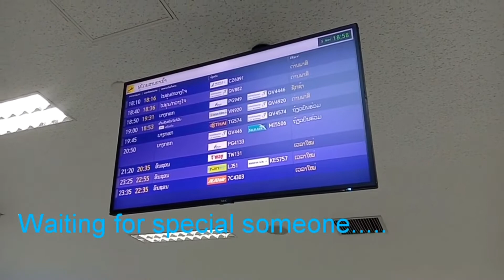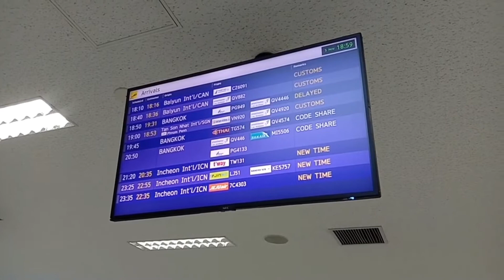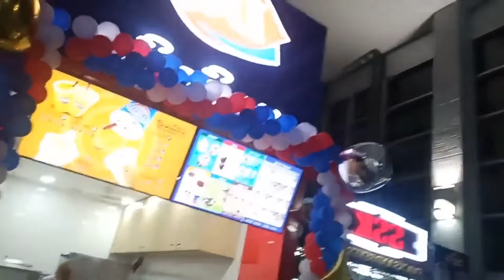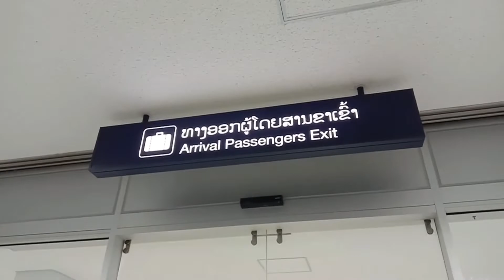FILIPINO AND TAIWANESE LDR || First Meet In Laos || Bandongzki TV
Since my workplace is Laos. My partner from Taiwan, he travelled Laos for 24 hours just to meet me.

It's true love when no matter how far the distance just only to make you smile. Long distance relationship are hard , but they're also incredible. If you can love , trust, respect, and support each other from a distance then you'll be unstoppable once you're physically together.